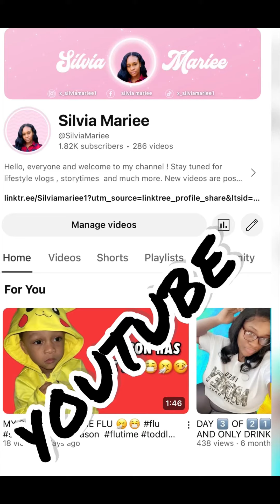Watch me get my son ready for bedtime 🛌 🥱